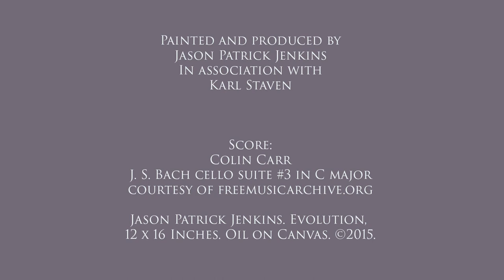Evolution. oil on canvas, 12x16. 2015.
Video produced in cooperation with International Artist Magazine. Contact the artist to inquire.